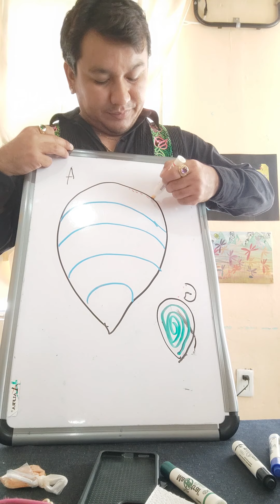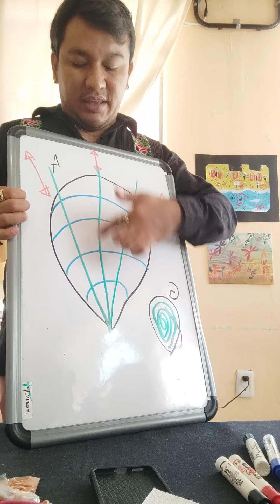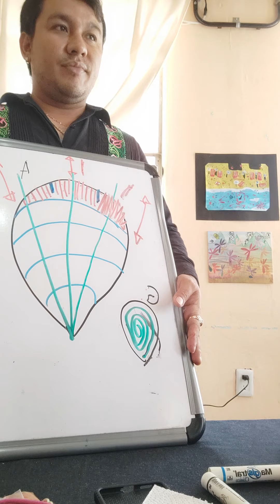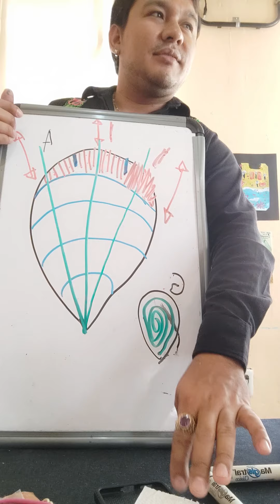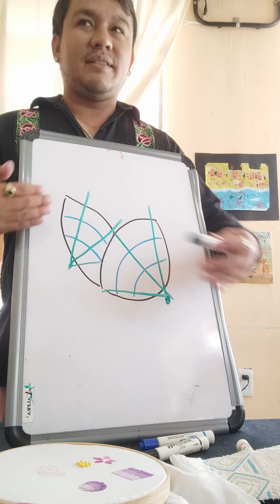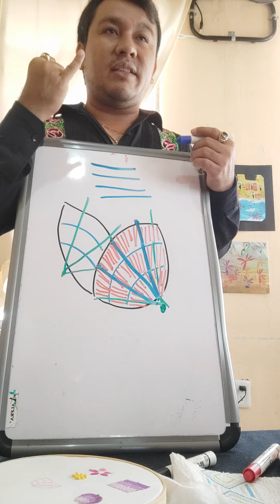bordado Istmeño con aguja de mano, ejercicio del petalos